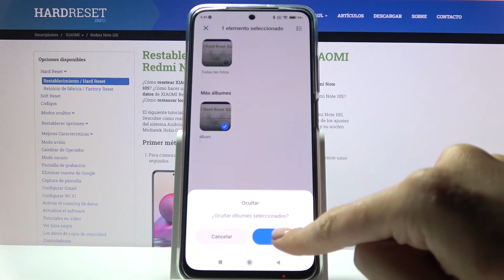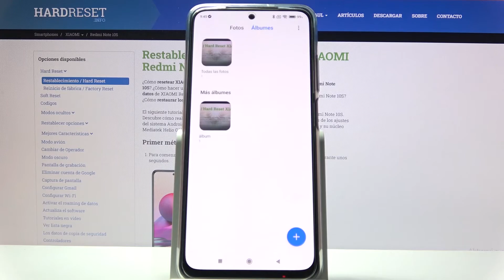Cómo ocultar álbumes en Xiaomi Redmi Note 10S - esconder fotos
En este video te presentamos cómo esconder fotos y videos en tu Xiaomi Redmi Note 10S. Sigue nuestras instrucciones y descubre cómo ocultar fotos de la galería.

¿Cómo ocultar videos en Xiaomi Redmi Note 10S? ¿Cómo ocultar las fotos de la galería en Xiaomi Redmi Note 10S? ¿Cómo esconder fotos en Xiaomi Redmi Note 10S? ¿Cómo esconder videos en Xiaomi Redmi Note 10S?